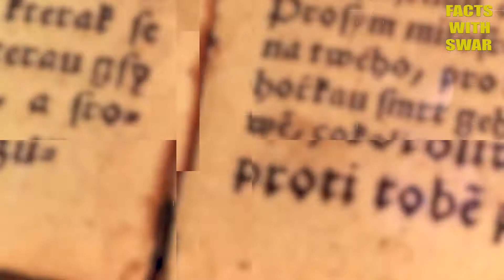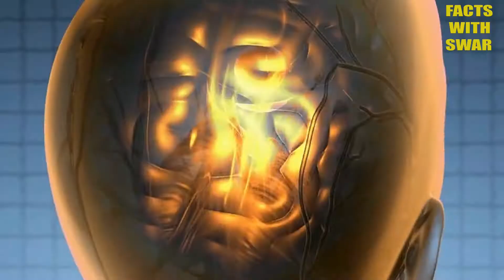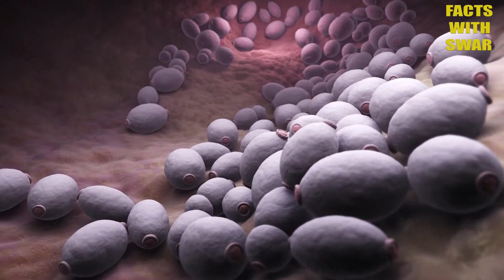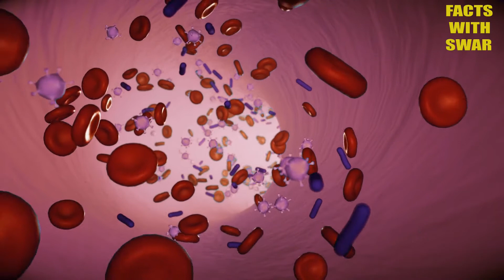इस लड़के के अंदर 6 साल से पल रहा था ये शैतान | Facts With Swar | #39